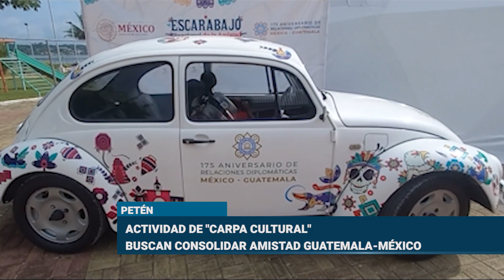Realizan la Carpa Cultural en Petén